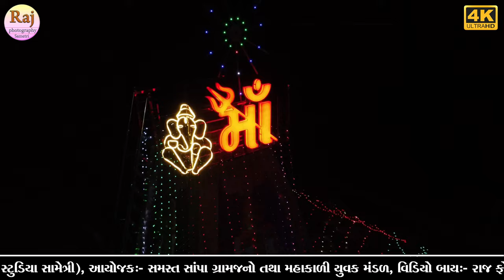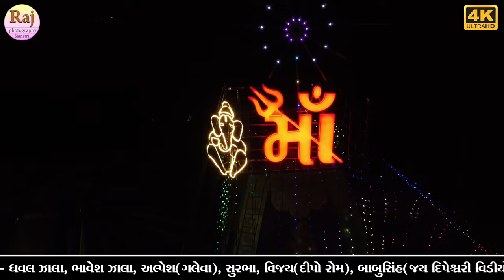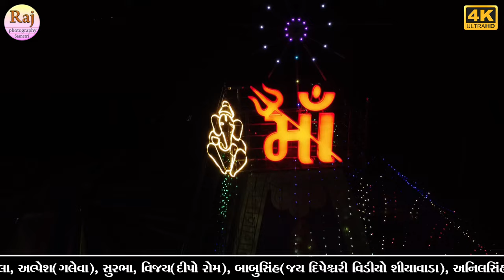Dharti Solanki Live Sampa || ધરતી સોલંકી લાઈવ સાંપા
Singar - Dharti Solanki.
Ridham - Diporam Group
Sound - Chirag Sound Sonipur

Dharti Solanki Live Sampa || SAMPA LIVE DHARTI SOLANKI || ધરતી સોલંકી લાઈવ સાંપા
SAMPA GAM LIVE PROGRAM 2023

🔶All type Videography & Photography 🔶
RAJ PHOTOGRAPHY SAMETRI
MO- 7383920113, 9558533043 DHAVALSINH ZALA
✴ LED Screen
✴ 4K Drone Camera
✴ Crane (Jimi)
✴ 4K & HD Camera
✴ DSLR Camera
✴ HD Live Setup
✴ LED Screen
:: LIVE STREEMING BY:-  Raj Photography Sametri  @rajphotographysametri
                              Apurvasinh Zala, Dhavalsinh Zala 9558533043, 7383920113
તમને આ વિડિયો પસંદ હોય તો વીડિયો ને લાઈકરો અને કોમેન્ટ કરો અને ફેસબુક અને Whatsapp શેર કરો 📲

DHARTI SOLANKI NEW SONG 2023 dhartisolanki #2023

||DHARATI SOLANKI NON STOP BEWAFA TRENDING SONG 2023

INSTAGRAM TRENDING REELS SONG
INSTAGRAM TRENDING SONG DHARTI SOLANKI
TRENING SONG DHARTI SOLANKI
 NON STOP BEWAFA SONG 2023
INSTAGRAM TRENDING MUSIC
INSTAGRAM TRENDING SONG RIDHAM
NEW TRENDING RIDHAM DHARTI SOLANKI
NEW TRENDING RIDHAM DESHI DHOL
dharti Solanki new Trending RIDHAM dharti solanki
trending RIDHAM
trending RIDHAM DHARTI SOLANKI
GOLATHARA LIVE PROGRAM
DHARTI SOLANKI NEW SONG 2023
DHARTI SOLANKI MEGI KHANARI VIHARATI NATHI
DHARTI SOLANKI VIHARTI NATHI
Dharti Solanki new song
sampa live program Dharti Solanki
||DHARTI SOLANKI NON STOP BEWAFA TRENDING SONG 2023

DHARTI SOLANKI NEW TRENDING SONG 2023
DHARTI SOLANKI BEWAFA SONG 2023
NEW TRENDING SONG DHARTI SOLANKI
NEW TRENDING RIDHAM SONG 2023
SAMPA LIVE PROGRAM 2023 DHARTI SOLANKI dhartisolanki #2023
||PAYAL VAGHELA NON STOP BEWAFA SONG 2023|| ઘાયલ દિલના આશિકોની ફરમાઈસ PAYAL VAGHELA TRENDING SONG||
||PAYAL VAGHELA NON STOP BEWAFA SONG 2023||આશિકોની ફરમાઈસ PAYAL VAGHELA TRENDING SONG 2023||

PAYAL VAGHELA GHAYAL DIL NI FARMAISH પાયલ વાઘેલા ઘાયલ દિલ ની ફરમાઈસ
naw liveprogram ||payal vaghela|| perm evo ek rog se naw all bewafa song 2023